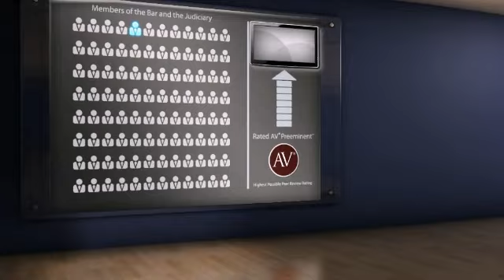AV(r) Preeminent(tm) Rated Attorney Mark P. Painter